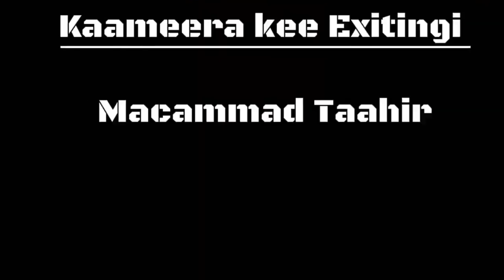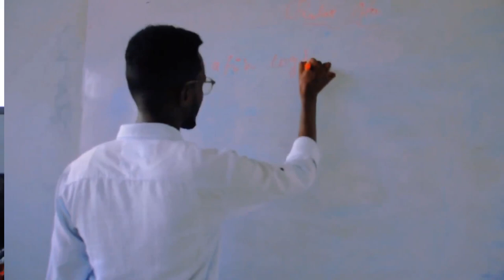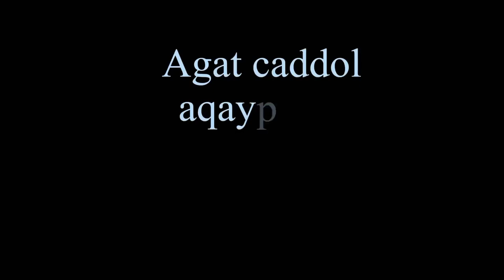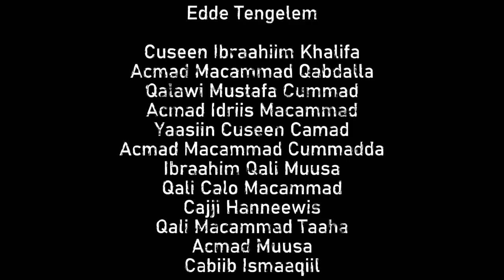NADAAMA 📽️ New Afar Best Film 2024 Directed By Mohammed Taha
NADAAMA    📽️  New Afar Best Movie 2024 By Mohammed Taha